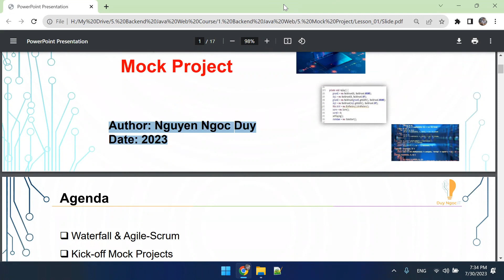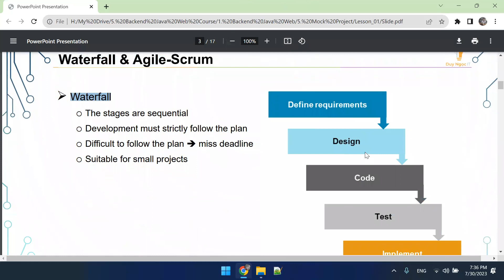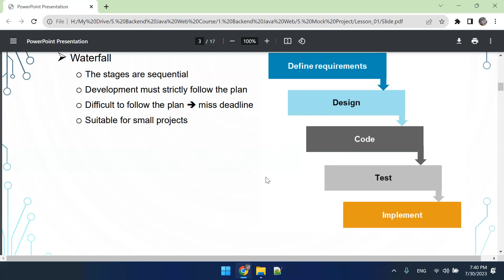1.1 Waterfall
1. Link Slide bài giảng

3. Link Resource (Code mẫu)

4. Link file Note (Note kiến thức quan trọng)